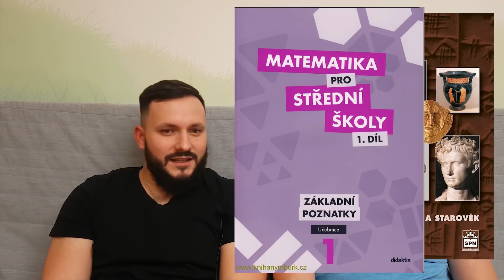Pastoral Brothers - Stvoření světa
Kde jsme se tu vzali? Jaký je úkol člověka na tomto světě? Co si myslí Ježíš o Darwinovi? Na tyhle otázky se pokusíme odpovědět.

Bible není učebnicí chemie ani fyziky. Příběh o Stvoření je báseň, vyznání víry, snaha o pochopení okolního světa. I když to není to není moderní analýza dnešní vědy, stále nám má co říct.

Více katolický kněz a biolog Marek Orko Vácha.